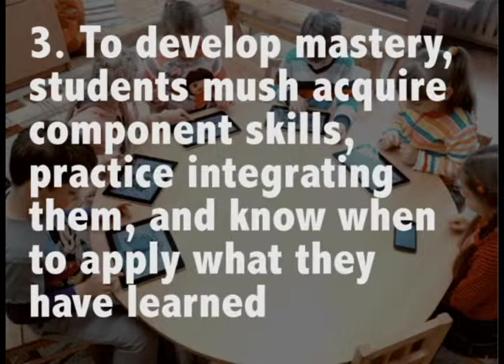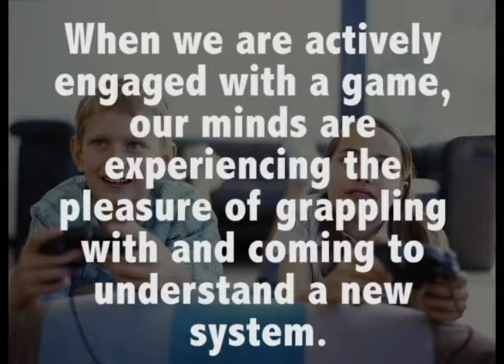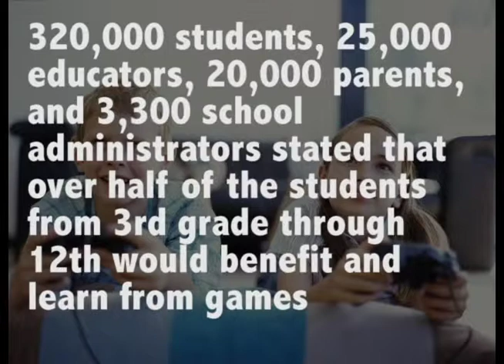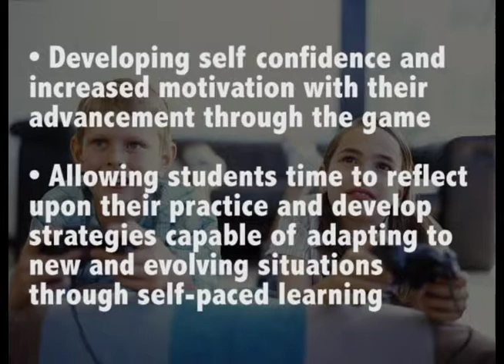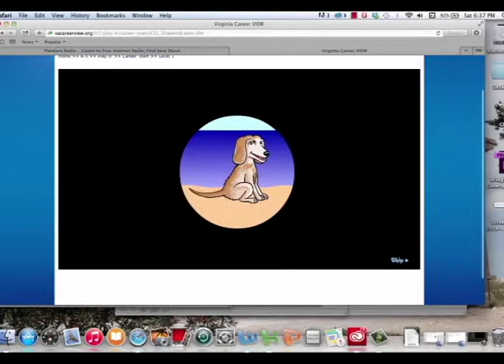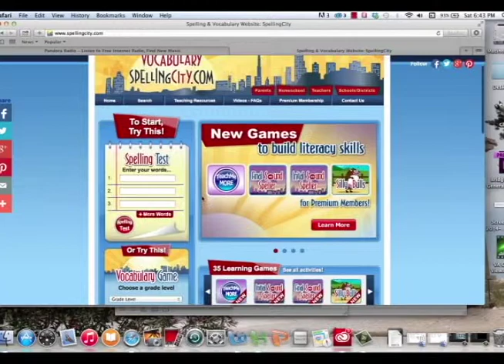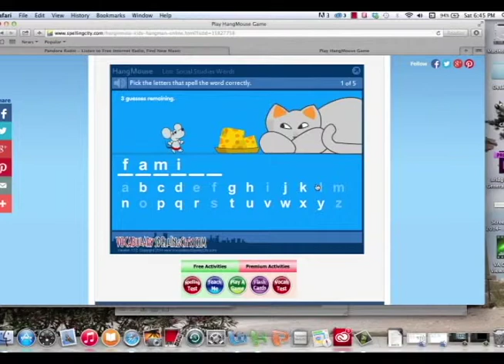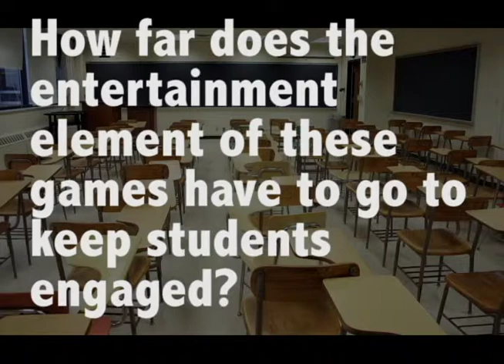Digital Media Documentary - Interactive Games in Online Learning